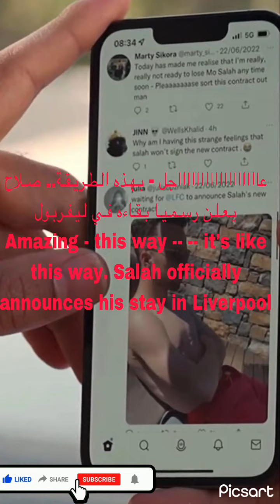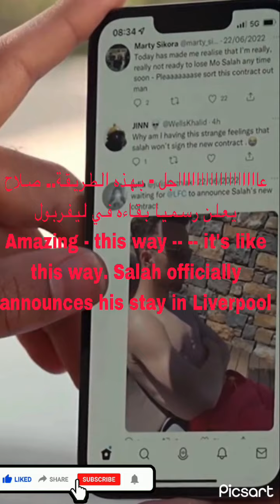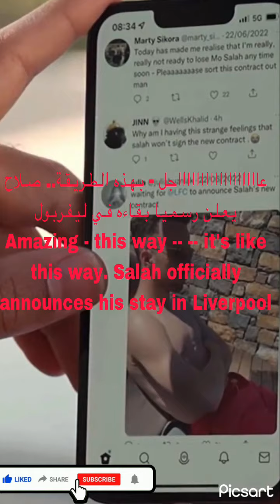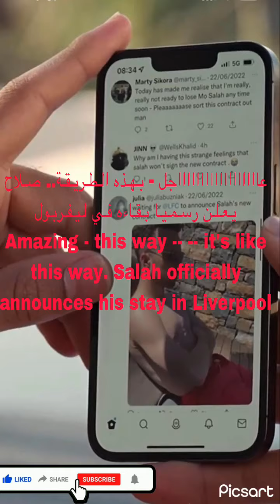Urgent | and officialThe Egyptian king continues with _#LiverpoolSalah's" contract was renewedA .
Urgent and official

The Egyptian king continues with Liverpool

Salah's contract was renewed

A thousand million congratulations, Pride of the Arabs

Mohamed Salah's new salary with Liverpool is estimated at £350,000.

( The press as it should be )